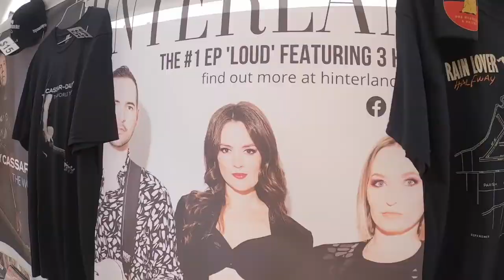Hinterland at Groundwater Country Music Festival 2021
Check out some of the fun and excitement from our weekend at Groundwater in November 2021!